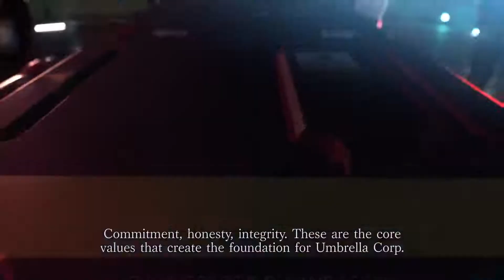Resident Evil 3 Official Trailer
Release date: 2020
Genre: 3rd Person, Action, Horror, Shooter
Developer: CAPCOM Co., Ltd.
Publishing: CAPCOM Co., Ltd.
Type of publication: Repack
Interface language: RUS|ENG
Speech Language: RUS|ENG
Crack: CODEX

SYSTEM REQUIREMENTS:
OS: Windows 7 and higher x64
CPU: Intel® Core™ i5-4460 or AMD FX™-6300 or better
RAM: 8 GB
Video card: NVIDIA® GeForce® GTX 760 or AMD Radeon™ R7 260x with 2GB Video RAM
Hard disk space: 22,5 GB

DESCRIPTION:
Resident Evil 3 – a completely updated remake of the horror-action Resident Evil 3: Nemesis, in which you will once again play the role of Jill Valentine and try to get out of raccoon city to escape from the ruthless Nemesis.

In Resident Evil 3, you will find high-resolution graphics, updated gameplay mechanics, and the opportunity to take part in a series of experiments of the umbrella Corporation, which were not covered before, thanks to the asymmetric multiplayer mode Resident Evil Resistance.